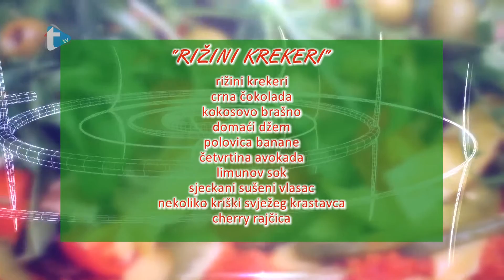Zdrava klopa 04 20032017 Rižini krekeri